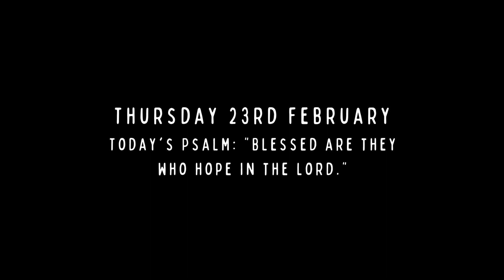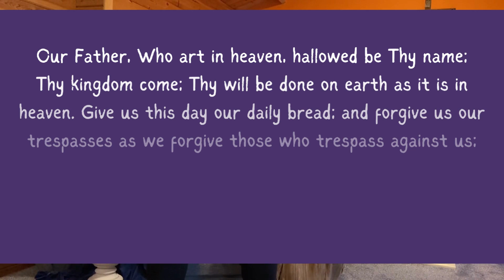Thursday 23rd February - Lent, the season of hope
The Response to today's Psalm is "Blessed are those who hope in the Lord". Beth Conroy, intern at YMT shares a reflection of what hope has to do with Lent as we begin the season together.